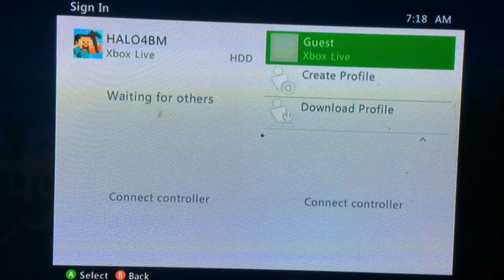MineCraft Battle Mode